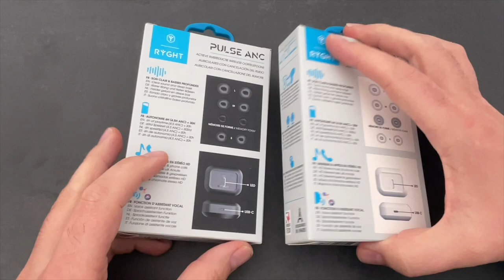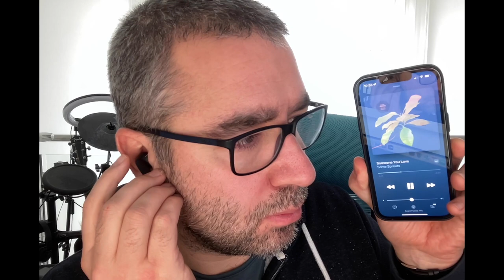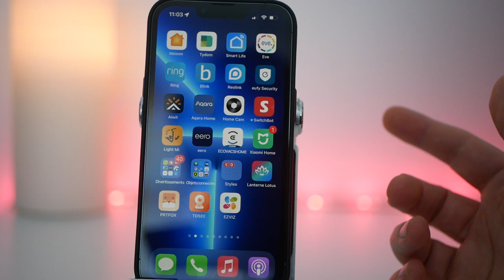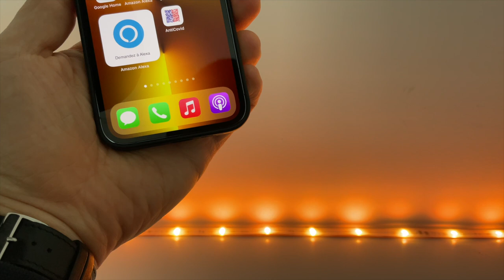RYGHT PULSE ANC : Le fabricant français revient avec son nouvel intra ! Test et avis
Dans cette vidéo je teste les PULSE ANC de chez RYGHT,. Ces nouveaux intrus nous proposent plus de basse,, plus d'autonomie, de l'ANC et plus encore...
Achetez PULSE ANC sur Amazon
code PROMO10